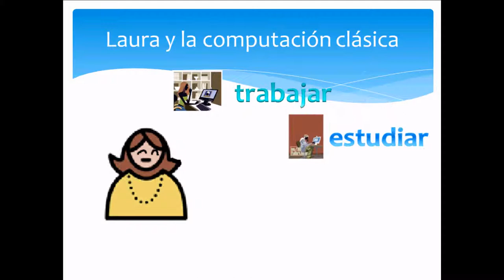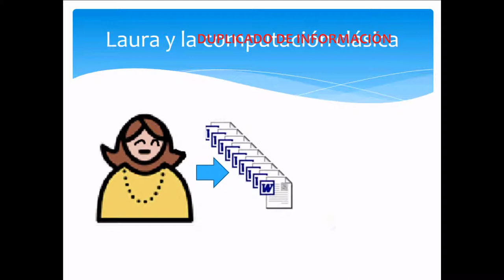Computación Clásica y sus problemas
Computación Clásica y sus problemas y porque es necesario empezar a utilizar la computación en nube.